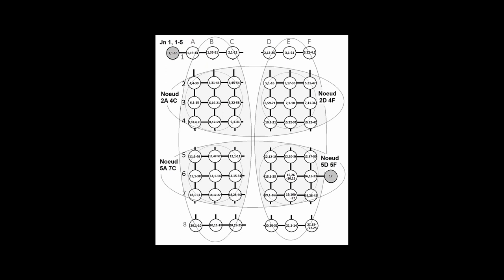27. Jean, l'évangile en filet. "Quaternité"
Françoise Breynaert, Jean, l’évangile en filet, Parole et Silence, 8 décembre 2020, 28€, 470 pages.
Préface de Mrg Thomas Mirkis (Irak)
foi-vivifiante.fr